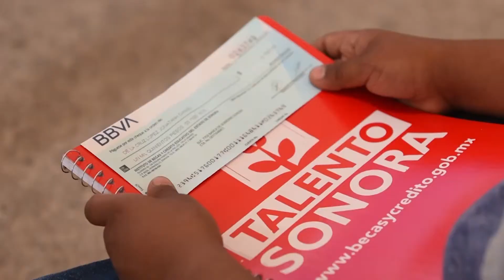Llevan becas a la sierra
Atestigua gobernadora Pavlovich entrega de becas y supervisa centros de Salud en San Felipe de Jesús y Aconchi.
210503 N FT OR GOBER SAN FELIPE